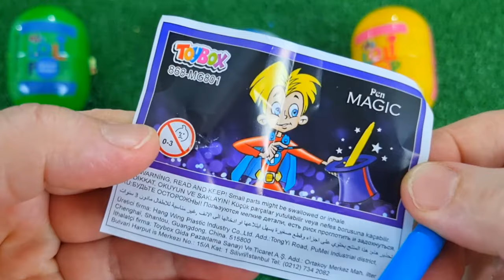ASMR RAINBOW DESSERTS 무지개 먹방 팝핑 보바, 보석젤리, 별사탕 먹방 POPPING BOBA, JELLY, CANDY,GUMMY MUKBANG EATING #2